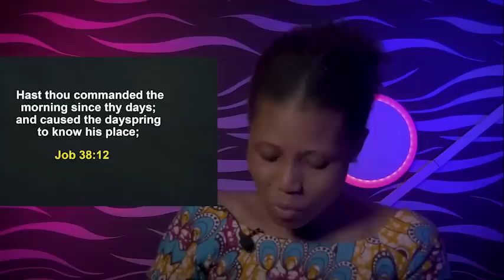MONDAY SECRETS, 23RD JANUARY 2023 - APOSTLE JOSHUA SELMAN Commanding Your Morning